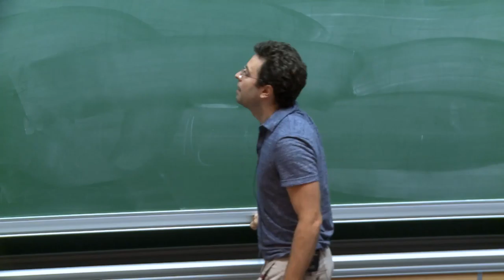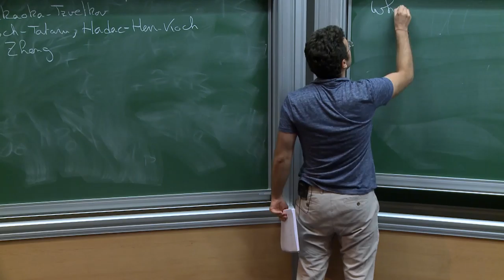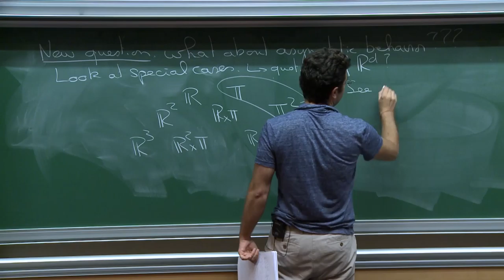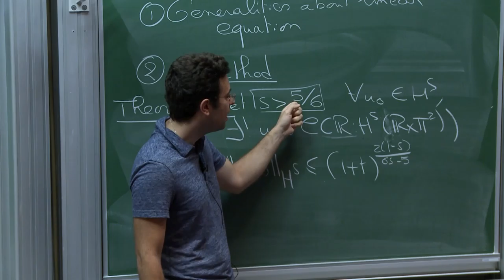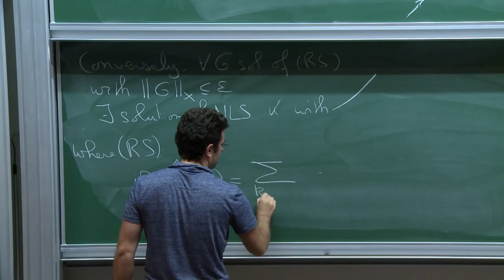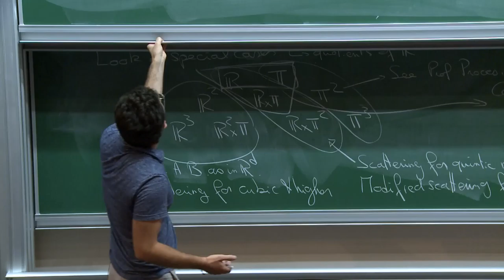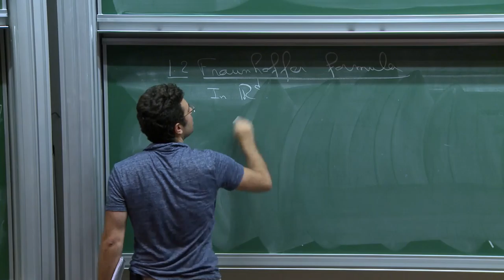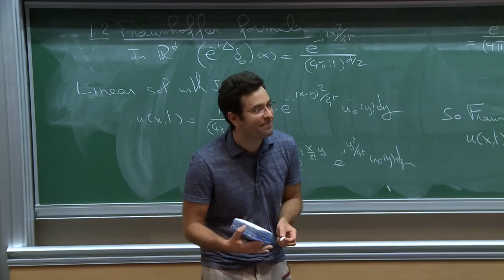Benoît PAUSADER - 1/3 Asymptotic behavior for the cubic nonlinear Schrodinger equation...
Benoît PAUSADER - 1/3 Asymptotic behavior for the cubic nonlinear Schrodinger equation on product spaces

We will consider the model case of the defocusing cubic nonlinear Schrodinger equation.
When the initial data are smooth and compactly supported, solutions are global andexhibit a relatively simple
behavior. When one weaken these assumptions, the behavior
can become more complicated.